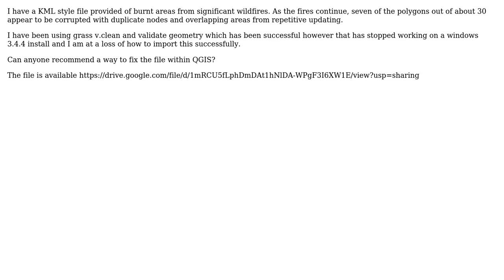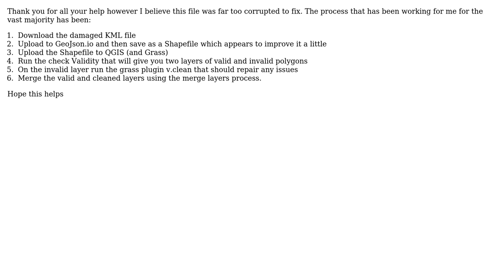GIS: How to fix a KML import file within QGIS? (2 Solutions!!)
GIS: How to fix a KML import file within QGIS?

With thanks & praise to God, and with thanks to the many people who have made this project possible! | Content (except music & images) licensed under CC BY-SA | Music | Images & others | With thanks to user Val P user Ewen user BSiggery and the Stack Exchange Network Trademarks are property of their respective owners. You are responsible for your own actions.